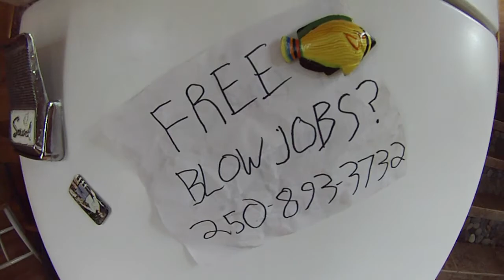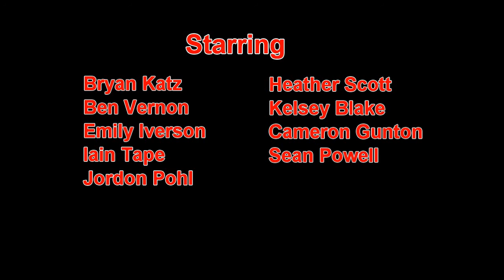Sproat Lake Canada Day 2012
Nice lake, great people, perfect weekend.